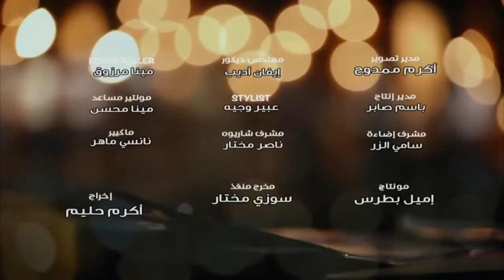🌍NAİ NOVİTE NABOJNI PESNI (BG.Subtitre)